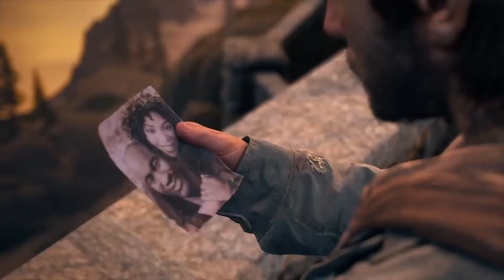L' incontro con Sarah - DAYS GONE [Walkthrough Gameplay ITA HD - PARTE 28]